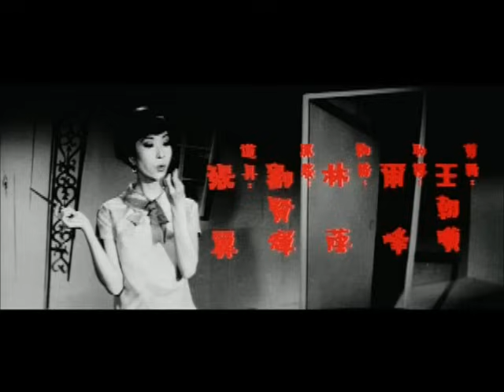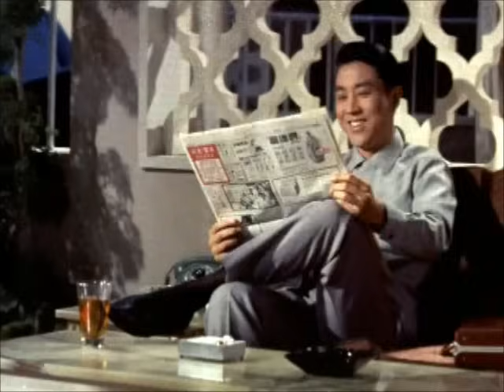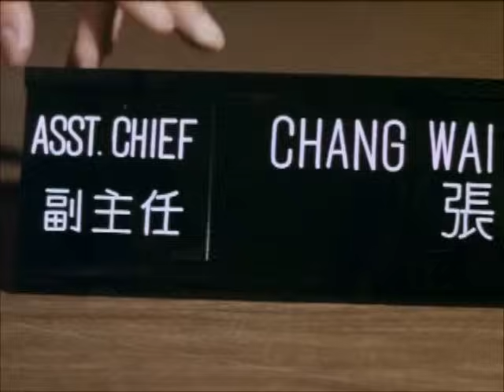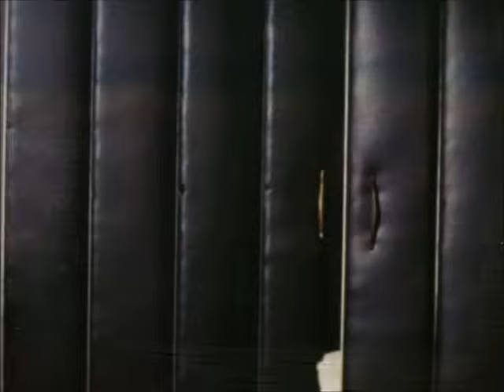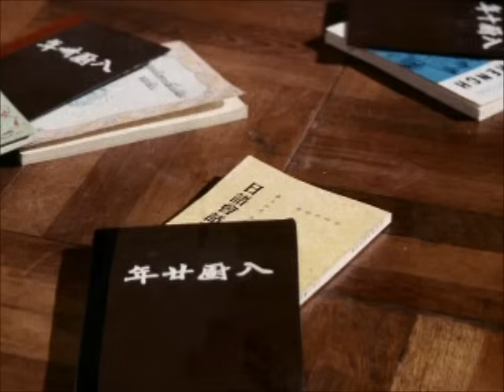樂 蒂 ~ 時 裝 喜 劇《 太 太 萬 歲 》 ( 全片 ) Loh Tih _ Darling Stay At Home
~ ✿   ( 8 / 29 ,  2016 )   古 典 美 人  樂 蒂   79   冥  誕  ✿  ~

 謹  以  此  輯 片  懷  念  佳  人 ~ ✿ ~ ♥  ~  ✿ ~ ♥  ~

~ 古 典 美 人 樂 蒂 The Classic Beauty ♥ Betty Loh Tih ♪ ~《 明 星 》♫ ~ ( 鋼 琴 演 奏 ) ( in Loh Tih ' s 2nd Channel )

1968 年 第 六 屆 金 馬 獎 優 等 劇 情 片

演 員：樂 蒂  張 揚  李琳琳  田青  王萊  狄娜

版 權 所 有 :  Cathay  Scope  國 泰 電 影

近幾年 每次去香港 , 必與樂友 特地去 半島酒店 一趟 ⋰⋱⋱

只因當年 (1968)《 太太萬歲 》有好幾個鏡頭 是仿照 半島酒店 拍攝,

距今雖已過近 五十載 ,  卻很高興的 發現 今日半島酒店 大堂 ,

仍能 保留原來之風貌  ,  一走進寬敞的 大廳 ,  高挑的石柱 ,

前方左右兩邊仍各有一條寬寬長長的樓梯  , 上面舖著厚厚軟軟的

地毯 , 站在 樂 蒂 當年 拍攝《印度王子 歡迎會》時 所站的位置  ,

望著眼前 那片米色光亮的大理石地板  ,  一幕幕 影片景象 不 斷

浮現腦海 , 頓時心神 亦掉入當年 時空情境  , 每每因之 駐足良久 !

非常感謝《 國泰電影 》發行《 太太萬歲 》這部 樂 蒂 少有的 時裝

喜劇 作品  , 讓  樂 迷 藉 以 見 識 到 古 典 美 人 時 尚 服 飾 設 計 之

 另 面 藝 術 才 華   !